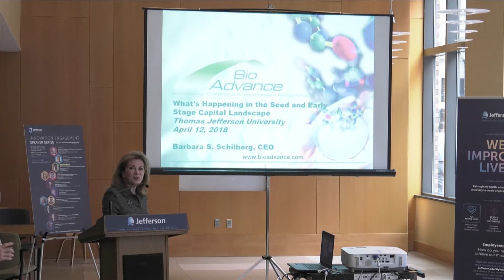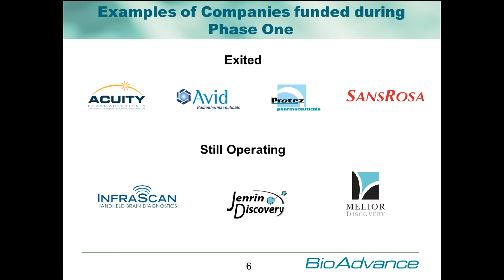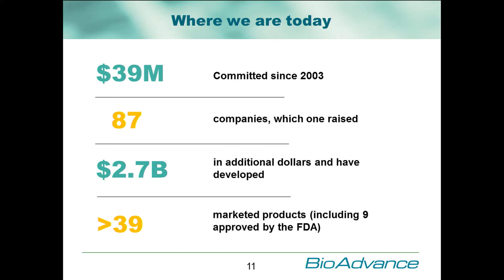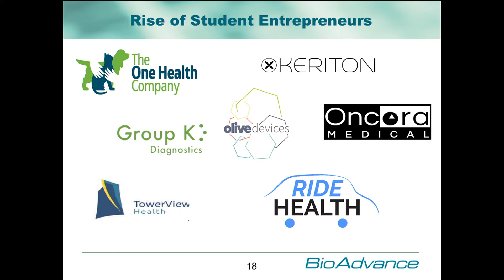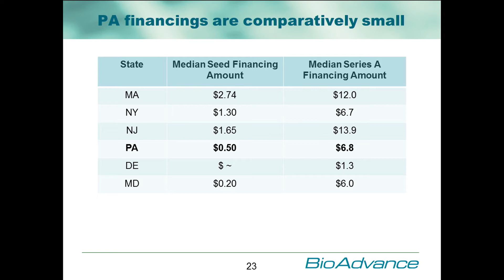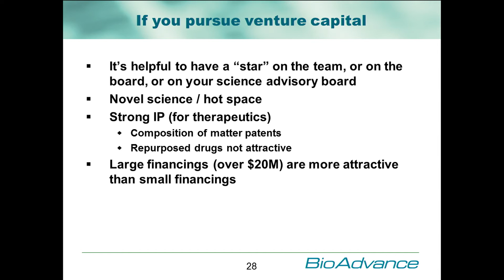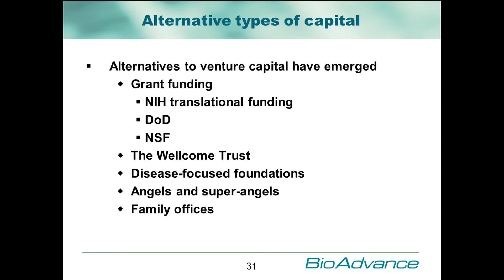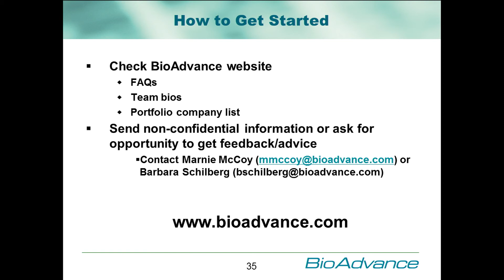Barbara Schilberg of BioAdvance - 2018 Jefferson Innovation Speaker Series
Babara Schilberg, of BioAdvance, talks to Thomas Jefferson University about the landscape of Philadelphia's venture capital and entrepreneurial environments.